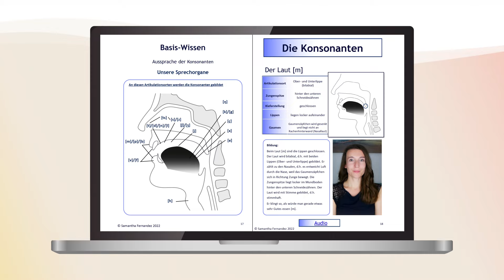Ich bin wieder hier! (Richtig Deutsch sprechen ist zurück: Geschenk, Privates, Aussprache-Kurse)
*Meine Kurse:*
🎧💬 Audiobücher Vokale & Konsonanten (30-Tage-Programm) - Aussprache lernen: